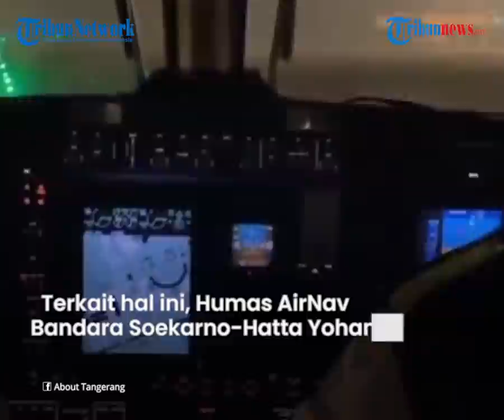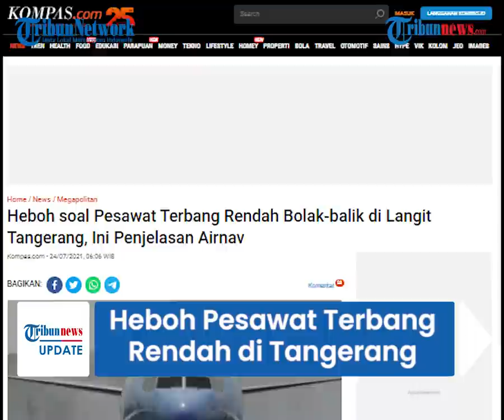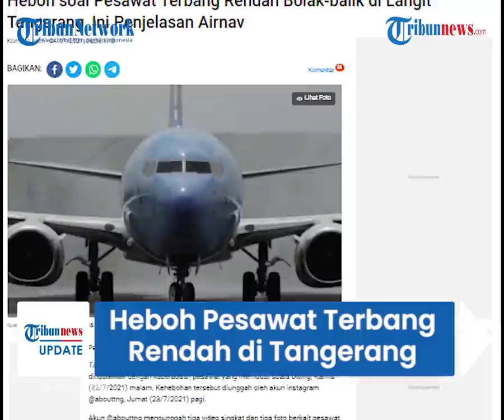Warga Tangerang Heboh Ada Pesawat Terbang Rendah dan Bolak-balik saat Malam, Ini Kata AirNav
TRIBUN-VIDEO.COM - Warga dihebohkan dengan suara bising lantaran adanya pesawat yang terbang rendah di langit Tangereng pada Kamis (22/7/2021) malam.

Dari rekaman amatir warga, pesawat tersebut bahkan terbang rendah dan berputar berkali-kali di wilayah Kelapa Dua Kabupaten Tangerang.

Terkait hal ini, pihak Airnav memberikan penjelasan.

Heboh adanya pesawat yang terbang rendah itu pertama kali dibagikan oleh akun Instagram @abouttng, Jumat (23/7/2021) pagi.

Akun @abouttng mengunggah setidaknya 3 video yang menunjukkan sebuah pesawat terbang rendah dan membuat suara bising.

Salah satu video yang diunggah menerangkan, pesawat itu mengudara di atas langit wilayah Kelapa Dua, Kabupaten Tangerang yang diketahui berlokasi di dekat Bandara Soekarno-Hatta, Kota Tangerang.

"Sejumlah warga dibuat penasaran dengan pesawat yang bolak balik terbang rendah pada Kamis (22/7) malam. Kalau dilihat dari aplikasi Flightradar24, pesawat yang terbang tipe Beechcraft B300 King Air 350 yang umumnya sebagai pesawat penumpang regional atau juga pesawat kargo," tulis akun itu dalam redaksi unggahannya.

Tak hanya satu kali, pengunggah video mengatakan bahwa pesawat yang terbang rendah itu berputar setidaknya lebih dari 3 kali.

Terkait hal ini, Humas AirNav Bandara Soekarno-Hatta Yohanes Sirait membenarkan operasional pesawat itu, Kamis malam.

Yohanes menuturkan bahwa pesawat yang melintas adalah pesawat milik Balai Besar Kalibrasi Fasilitas Penerbangan.

"Betul, pesawat tersebut adalah pesawat Balai Besar Kalibrasi," ucap Yohanes saat dikonfirmasi, Jumat.

Balai Besar Kalibrasi Fasilitas Penerbangan itu diketahui sedang mengecek dua alat bantu pendaratan di Bandara Soekarno-Hatta.

Dua alat bantu pendaratan itu adalah Instrument Landing System (ILS) dan Precision Approach Path Indicator (PAPI).

ILS tersebut merupakan alat bantu navigasi yang memberikan informasi pada pilot untuk pendaratan menuju landasan di sebuah bandara.

Sementara PAPI merupakan lampu alat bantu visual yang memberikan informasi panduan untuk membantu pilot dalam mempertahankan posisi pesawat dengan pendekatan yang benar (dalam dimensi vertikal) ke titik tuju di jalur landasan ketika melakukan pendaratan.

Diakuinya, pengecekan ini akan berlangsung selama 2 minggu.

(Tribun-Video.com)

Artikel ini telah tayang di Kompas.com dengan judul "Heboh soal Pesawat Terbang Rendah Bolak-balik di Langit Tangerang, Ini Penjelasan Airnav",